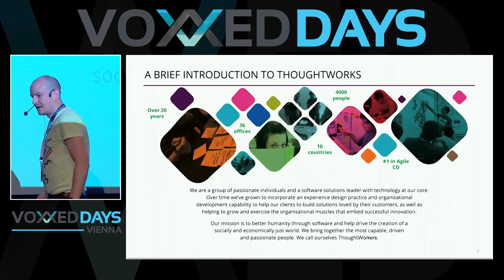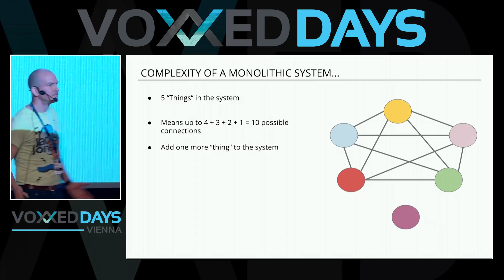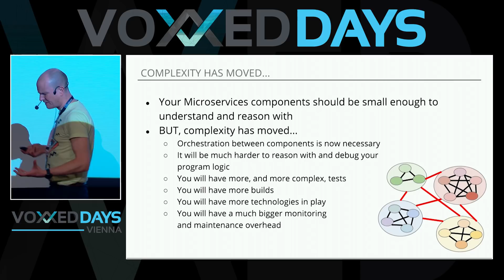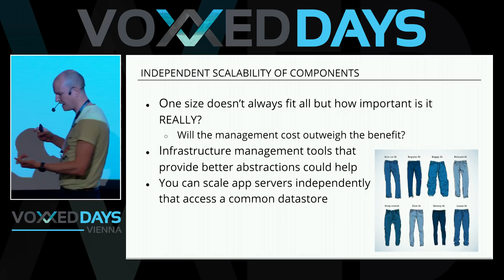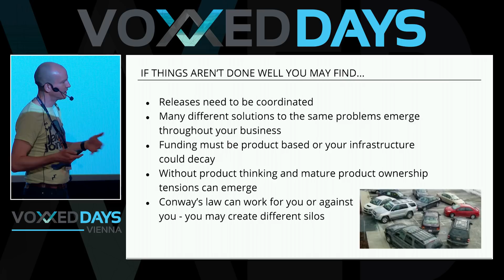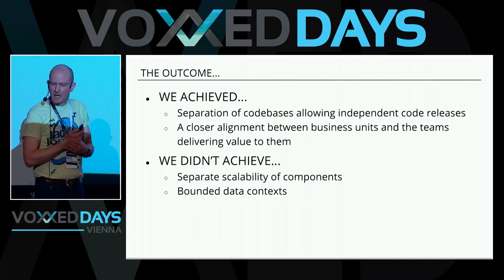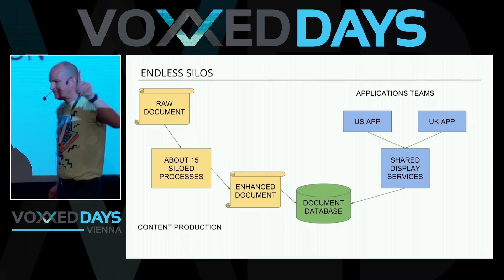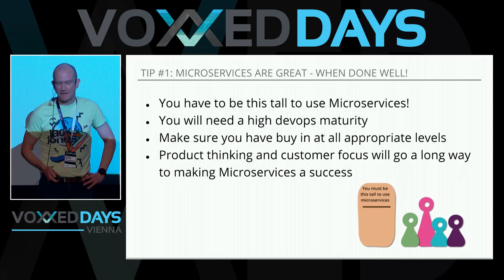Microservices are not worth the trouble? by James Birnie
In technology we don’t always stop to understand the pros and cons of each big new thing.
There is a minimum level of complexity inherent in every system before we write a line of code. By using microservices we cannot reduce this minimum complexity, we can only move it around. Are we happy to accept that we might achieve reduced complexity in components for increased complexity in orchestration?
I’ve worked on three large microservices projects in the past 18 months which have all had different approaches to orchestration. In certain cases the outcomes enabled by a microservices architecture were swamped by the complexity of orchestration of both the runtimes and the paths to production. In addition to added complexity many developers find it very difficult to reason with flows that rely on asynchronous messaging.
So are microservices really worth the trouble? They can deliver some great outcomes but it is important to understand the costs that these outcomes carry and the skills that you’ll need in your development teams to make them worthwhile. I will explain the key tradeoffs that need to be understood before you jump off the microservices cliff.